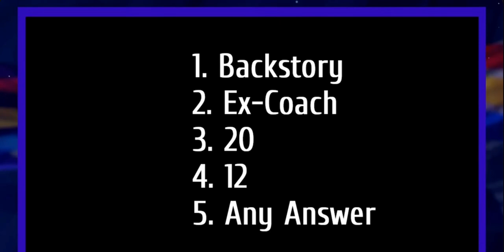Unlock ALL the Secret Answers in 2KTV Episode 10 for NBA 2K25!